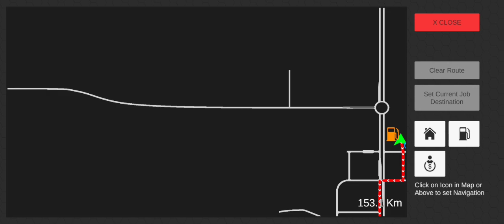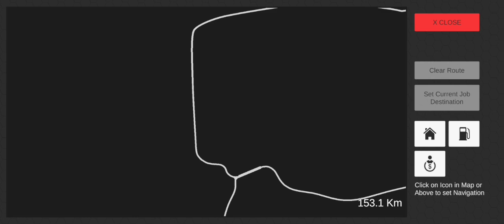universal truck simulator | new update in Google Play Store update now | add new truck and new road